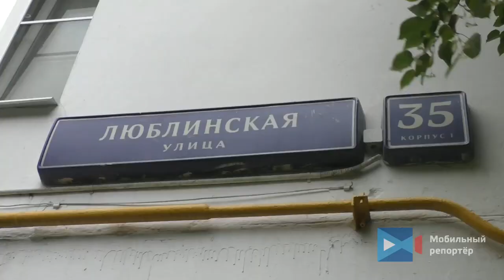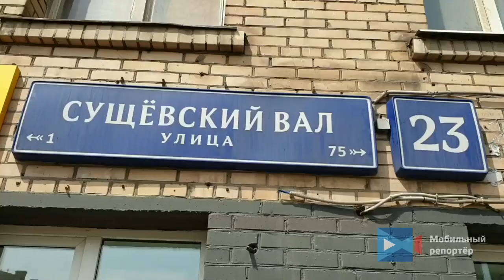Сводка ЧП с 27. 06. 20 по 30. 06. 20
1. Регионы. Санкт-Петербург.

Ранним утром на Портовой загорелся контейнер с кислотой.

Ядовитое облачко полетело в сторону Автово. Горели ящики с дихлоризоциануровой кислотой. Ей обеззараживают помещения. В МЧС говорят, опасности уже нет и можно ходить спокойно.

Никто не пострадал. Один водитель немного надышался, но после осмотра скорая его отпустила.

Короче, пенный утренник удался.

2. Провал грунта произошёл на северо-западе Москвы в районе Хорошевского шоссе, д. 39 стр.1. На месте работают экстренные службы.

3. Вечером на пересечении улицы Цандера и Звёздного бульвара столкнулись два легковых автомобиля - такси и каршеринг. Пострадавших в результате ДТП нет.

4. В Московской области на трассе А-108 недалеко от М-2 в сторону Каширки произошло ДТП в котором как утверждают очевидцы погибли два человека, они находились в автомашине "Мерседес".

5. ДТП на 92 км трассы М4. Водитель молоковоза не справился с управлением и вылетел в кювет.

6. Вечером 27 июня во дворе жилого дома по адресу: Люблинская улица, дом № 35, корпус 1 упало большое дерево. Жильцы вызвали сотрудников ГБУ "Жилищник" и спасателей. Прибывшие на место службы распилили дерево на части и освободили двор от завалов.

7. Пожар на площади 3000 кв. метров произошел на Домодедовском шоссе в Подольске
8. На 88 км МКАД (внешняя сторона) произошло ДТП в котором пострадали 2 человека.

Автомобиль "КИА" совершил попутное столкновение с фронтальным погрузчиком дорожных служб. Оба пострадавших госпитализированы.

9. Сущёвский Вал, 23. Провал грунта в третьей полосе. На месте работают сотрудники Мосводоканала.

10. Массовое ДТП произошло на МКАД. В аварию недалеко от пересечения с Рублёво-Успенским шоссе попали четыре автомобиля.

По предварительной информации столичного главка МВД, пострадавших нет. Из-за инцидента затруднено движение по внешней стороне кольцевой от пересечения с Новорижским шоссе, передаёт агентство «Москва».

11. ДТП на МКАДе в районе Сколково. О пострадавших не сообщается

12. 18+ Регионы. Архангельская обл.

Страшная авария в Архангельской области с участием мотоциклиста. Bcё произошло меньше часа тому назад, произошло столкновение легковушки и мотоциклиста. От удара байкера разорвало на куски, в иномарке тоже имеются пострадавшие, их осматривают медики.

13. Регионы. Ленинградская область.

Спасателей Ленобласти сегодня на тушении пожара накрыло серией взрывов газовых баллонов. Парням повезло - пожарные отделались небольшой контузией и сгоревшей камерой.

14. Минское шоссе. Перевернулся самосвал "Тонар". Движение затруднено .
Видео очевидца.

15. Взрыв бытового газа произошел в одной из квартир жилого дома на ул. Проходчиков. После взрыва начался пожар. Огнем уничтожено 4 квартиры. По предварительным данным, погиб один человек. По прибытию пожарно-спасательных подразделений из подъезда, где произошел взрыв, спасено 6 человек. На месте работают все оперативные службы города.

16. Ребёнок-инвалид и один взрослый погибли при пожаре в высотке на Филёвском бульваре в Москве. Об этом нам сообщил источник в экстренных службах.

В одной из квартир на восьмом этаже загорелись личные вещи. Ещё шестерых жильцов, среди которых двое детей, удалось спасти. Погибшему мальчику было десять лет. Сейчас пожар потушен

17. Три человека пострадали в результате ДТП на юге Москвы. На Севастопольском проспекте у дома 9 столкнулись два автомобиля "BMW" и "Jeep".

18. ДТП. 72 км Минского шоссе. Фура врезалась в другой грузовой автомобиль. Водителя зажало в кабине. На момент съёмки второй грузовик был эвакуирован. Пострадавший водитель фуры госпитализирован.

19. Регионы. Санкт-Петербург.

Четыре человека пострадали при падении дерева на машину в Петербурге

Сильный ветер повалил множество деревьев в Санкт-Петербурге, одно из них упало на двигавшийся автомобиль. Инцидент произошел у дома 16 по Институтскому проспекту. Высокий клен не выстоял под порывом ветра и рухнул прямо на крышу проезжавшей мимо «Лады-Веста». Легковушка потеряла управление, съехала на тротуар и врезалась в забор.

Прибывшие на место медики доставили четверых пострадавших в больницу.